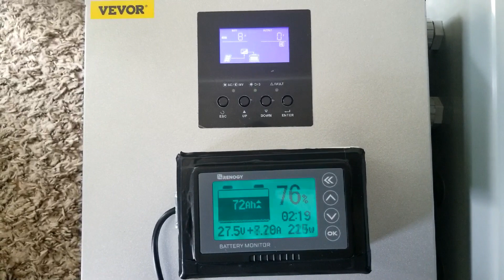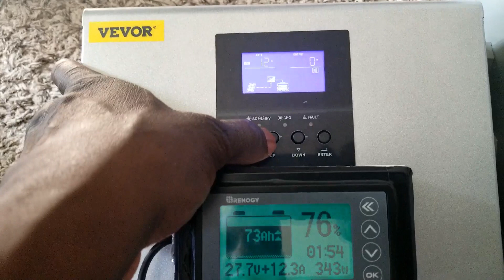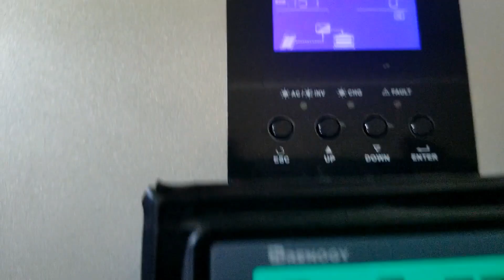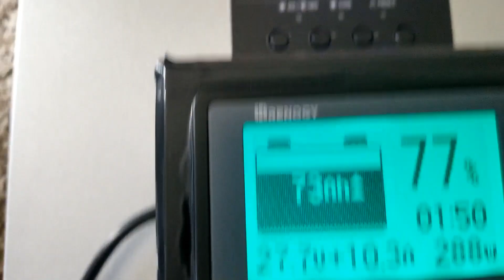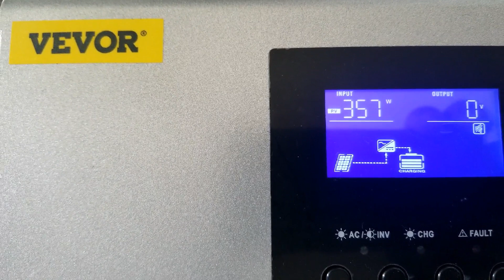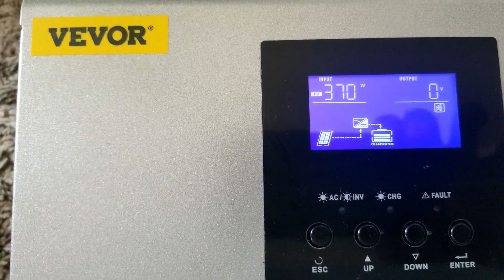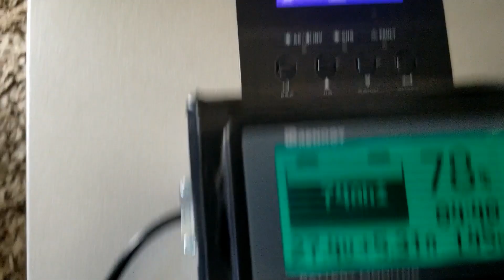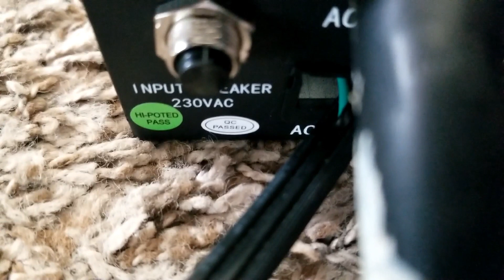VEVOR HYBRID SOLAR INVERTER REVIEW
hybrid solar inverter review